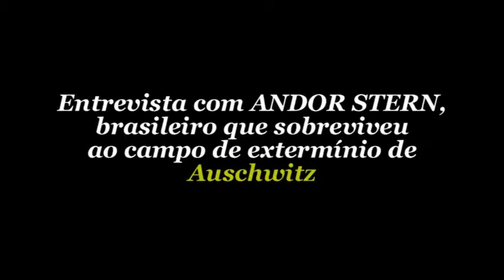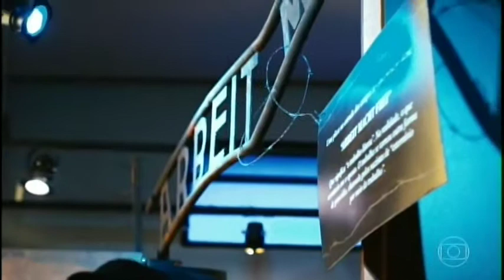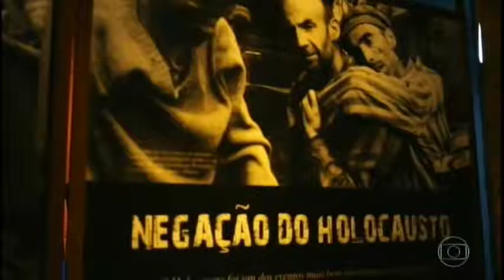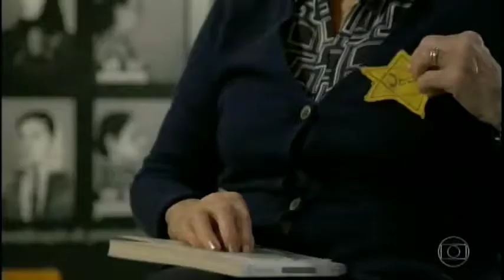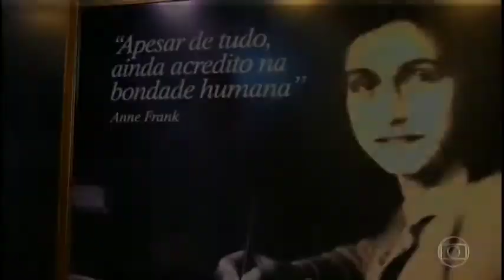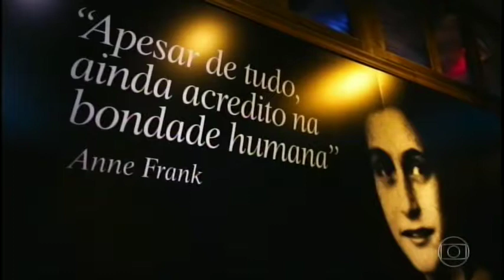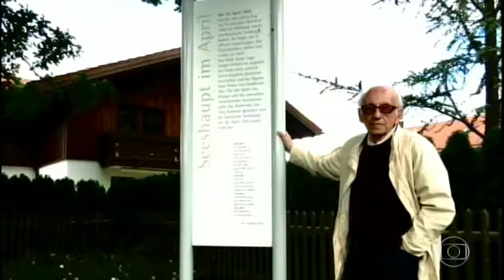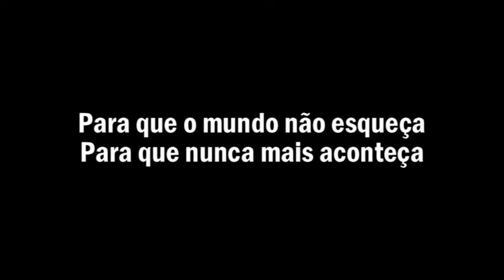ANDOR STERN (Conversa com Bial, 09/10/2018)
Pedro Bial entrevista ANDOR STERN, um brasileiro (90 anos) sobrevivente de diversos campos de concentração, incluindo Auschwitz.
O papo incluiu o historiador e biógrafo de Andor, Davi Pierin, além de mini-documentários com outros sobreviventes, como Nanette Blitz Konig e Tom Venatianer - presente, também, na plateia.

ANDOR STERN, no programa do dia 09/10/2018, relata suas lembranças e experiências traumáticas, quando esteve submetido ao Nazismo da Alemanha de Hitler.

MEMÓRIA DO HOLOCAUSTO:
para que o mundo não esqueça;
para que nunca mais aconteça.